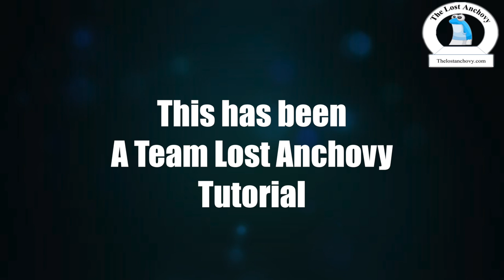How to fillet a Halibut with Crazy Fisher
How to fillet halibut
Tutorial on how to fillet a California Halibut

Gears list:
Dexter Russel Sanisafe fillet knife
Dexter Russel Sanisafe fillet knife w/ leather sheath